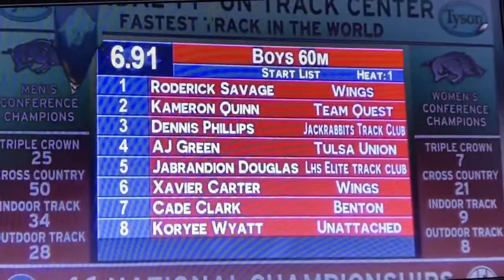Houston WING’s Xavier Carter 60m Finals